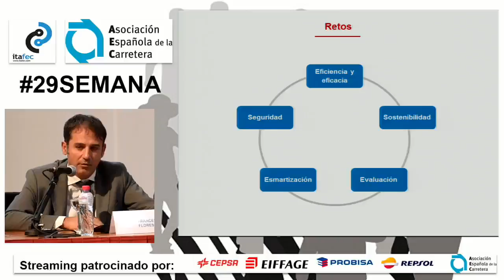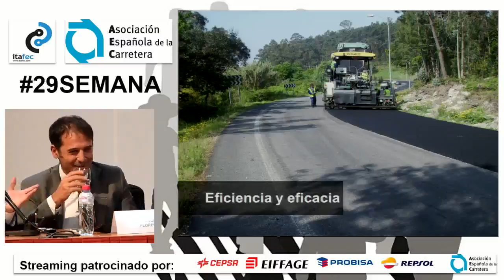29ª Semana de la Carretera - Mesa Dir. Generales Carreteras de Comunidades Autónomas (24/10/2016)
Mesa redonda de Directores Generales de Carreteras de Comunidades Autónomas

Coordina: Francesc Xavier Flores i García - Director General de Infraestructuras de Movilidad
Terrestre de la Generalitat de Cataluña.

Participantes:
• Jesús Huertas García - Director General de Infraestructuras de la Junta de Andalucía.
• David Merino Rueda - Director General de Carreteras y Transportes de la Junta de Castilla-La Mancha.
• José Luis Gochicoa González - Director General de Obras Públicas del Gobierno de Cantabria.
• José Trigueros Rodrigo - Director General de Carreteras e Infraestructuras de la Comunidad
Autónoma de Madrid.